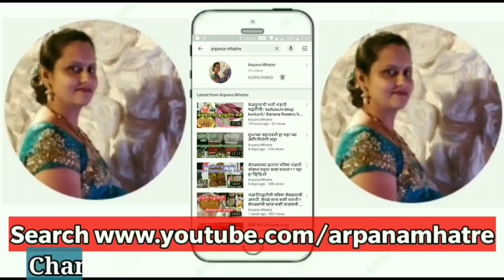नागपंचमीसाठी भंडारी पद्धतीचा पारंपारिक नैवैद्य | नागपंचमीसाठी पंचभेळ भाजी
aparna tai
भंडारी पध्दतीची स्पेशल करंदीची आमकढी